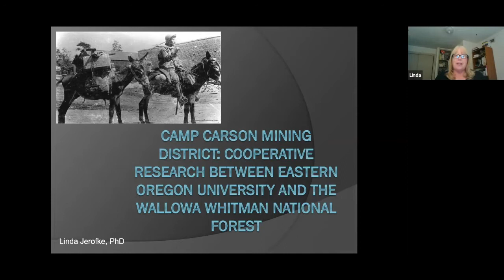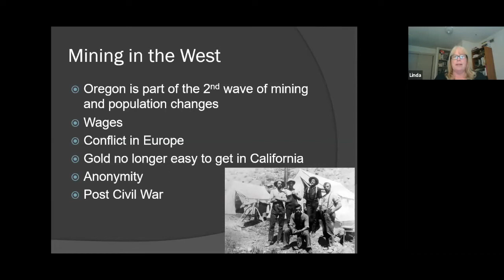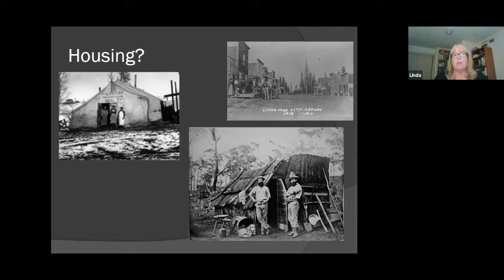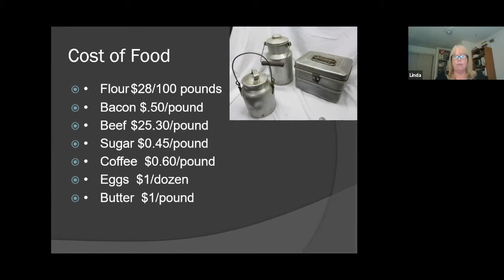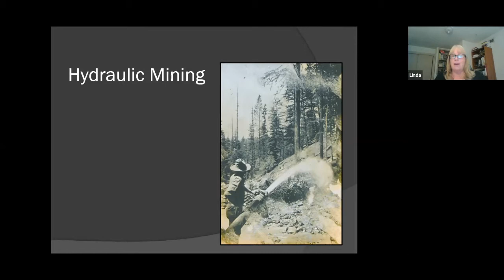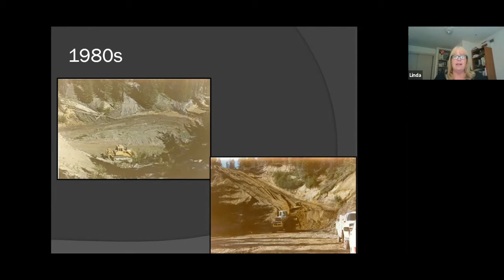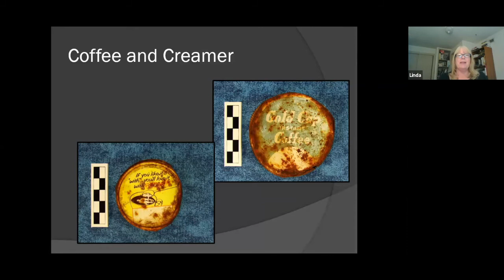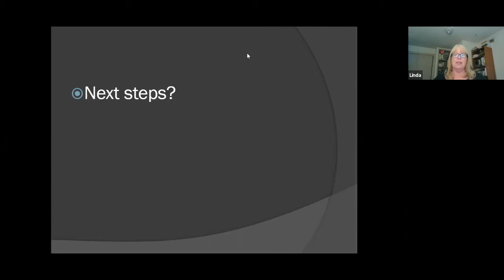Virtual Natural History Pub: The Camp Carson Mining District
Professor of anthropology at Eastern Oregon University, Linda Reed-Jerofke, Ph.D., will discuss archaeological work undertaken in the Wallowa- Whitman National Forest. Did the Camp Carson Mining District develop into a geographic community–one that grew beyond the practice of gold mining? If so, how does this fit with an archaeological examination of Eastern Oregon gold mining districts?